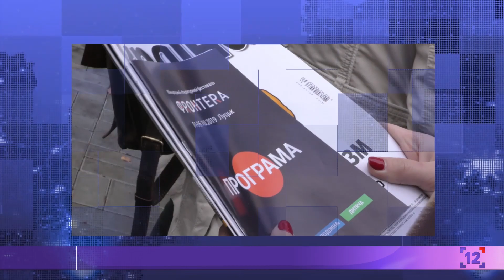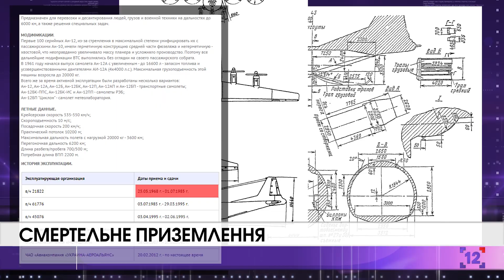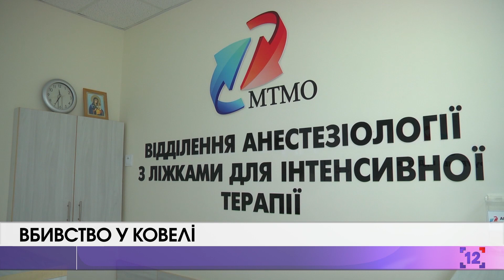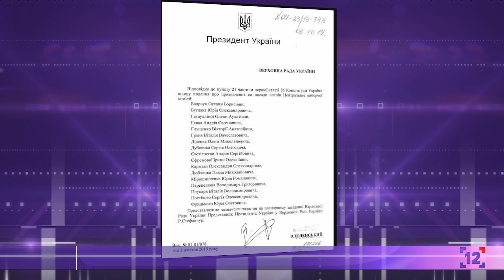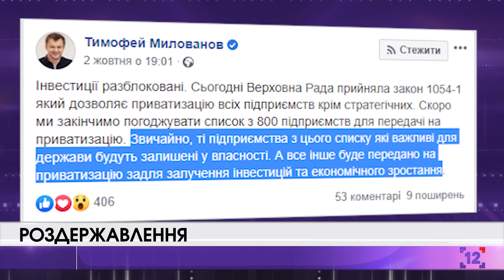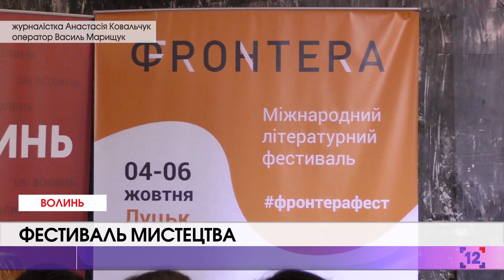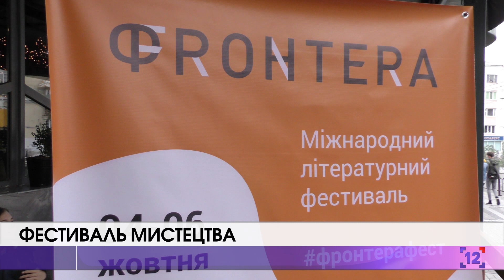ПодіїІнформ | 04.10.2019 Вечір | Впав літак. Різанина в Ковелі. Фронтера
Дивіться у випуску:
 Поблизу Львова впав літак;
 Підліток порізав своїх сусідів;
 Штрафи за відмову у пільговому перевезенні зросли;
 Волинські ОТГ значно наростили власні надходження до бюджетів;
  У Луцьку впродовж трьох днів відбудеться чимало літературних і музичних подій, адже 4  жовтня стартував міжнародний фестиваль "Фронтера".